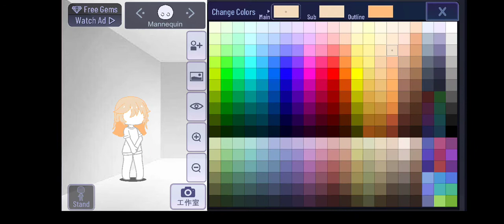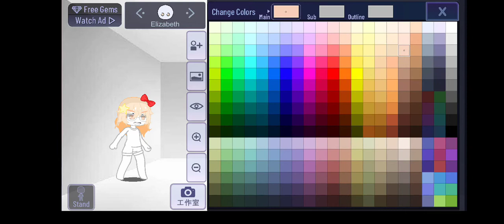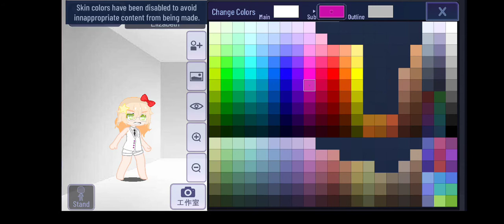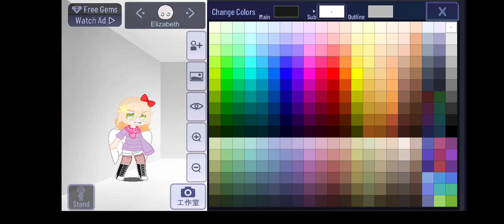making Elizabeth afton